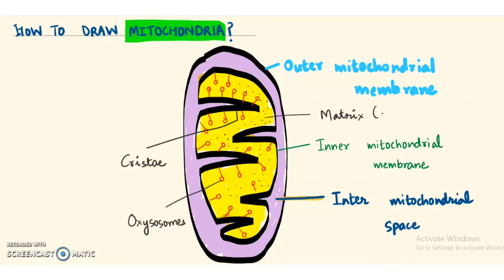Mitochondria diagram I Mitochondria drawing I Labelled diagram of mitochondria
biology youtube shorts Biology shorts mitochondria diagram for class 9 simple mitochondria diagram